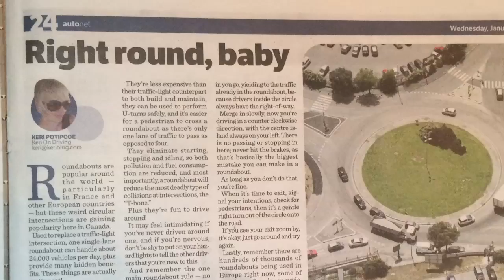The 1 Rule of Roundabouts: Never Brake Inside One